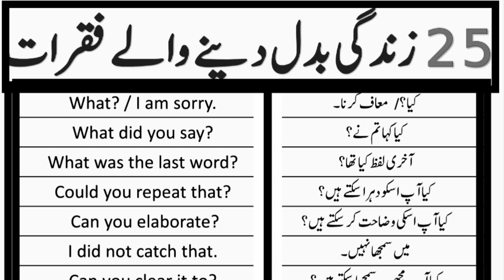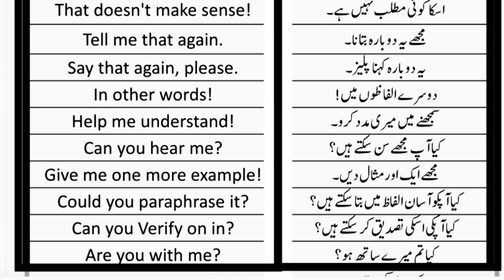Life changing Words // English Speaking practice// English Vocabulary